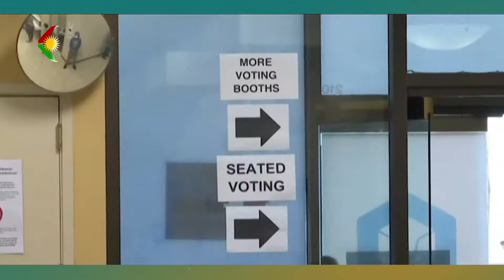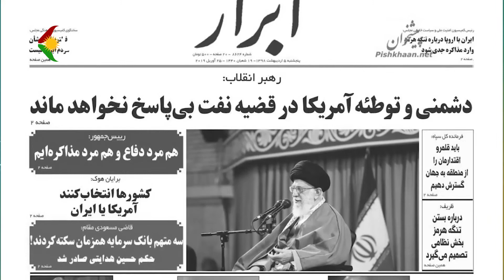ڕوانینی ڕۆژ - بابەت: هەڵبژاردنەکانی ئەمریکا و چاوەڕوانییەکان